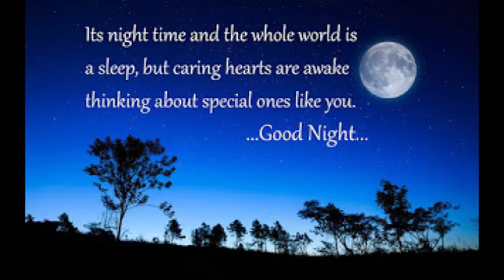Whatsapp Funny Wishes, Whatsapp Funny Jokes in Hindi, Whatsapp Funny Greeting Status #5